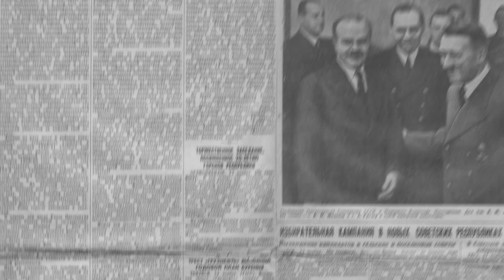До 80-тих роковин трагедії Бабиного Яру